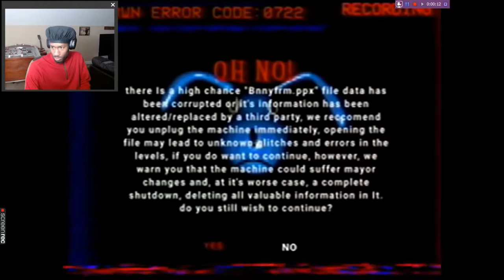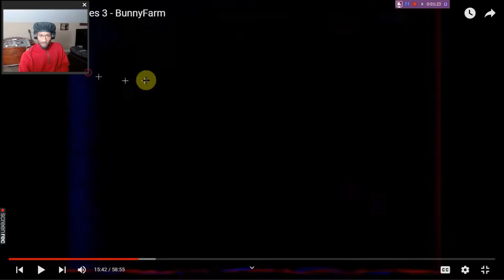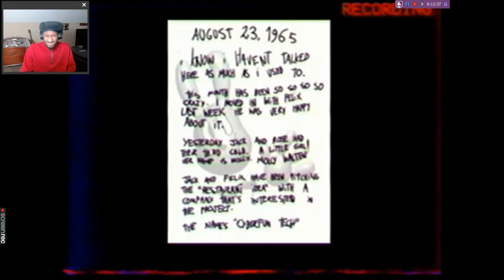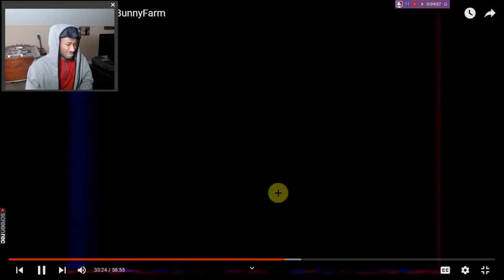These Images are the devil Photolog | Reacting to The Walten Files pt 4 (SNH)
Satan need to chill out with these photo. Nobody ain't got time for that. lol
Curse you Walten Files